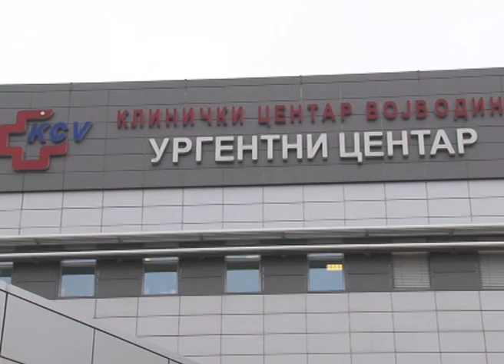TV KANAL 9, NOVI SAD: TEŠKO POVREĐEN U UDESU NA PODBARI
Šezdesetšestogodišnji Novosađanin teško je povređen u saobraćajnoj nezgodi koja se juče dogodila na Podbari.